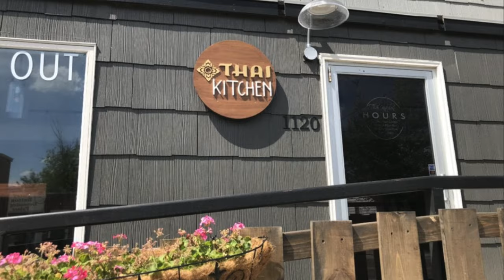Pros and Cons of Living in Casper Wyoming!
Wyoming is known for WINTER and some WIND, but do the pros out weigh the cons?  I've lived in Casper Wyoming for 20 years and going to tell you the pros and the cons of living in this AMAZING town.  Did I give it away already? You will have to watch to find out!